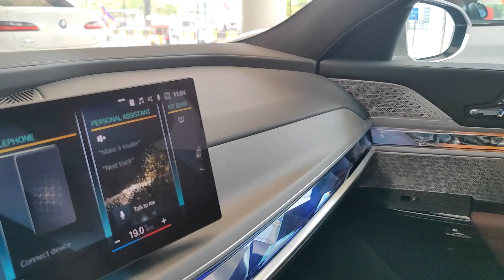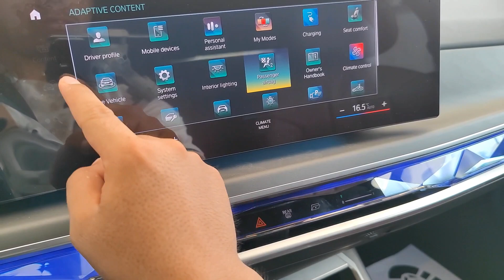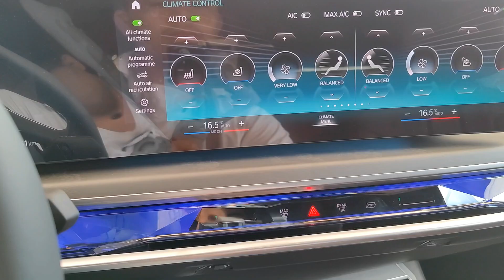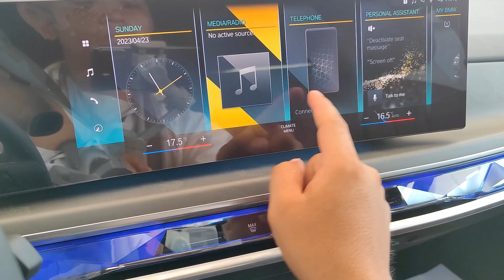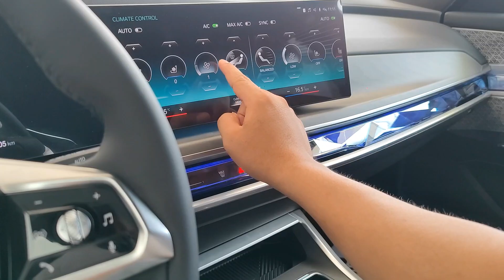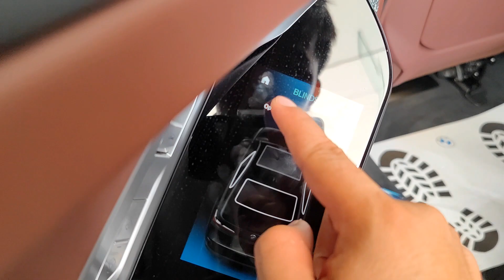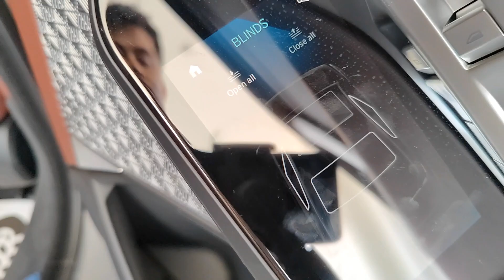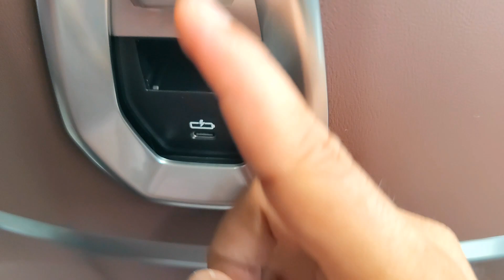NEW 2023 BMW I7 REVIEW The Ultimate High Tech Luxury Electric Car!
thank you BMW Cambodai

If you listen to social media, the BMW i7 is a difficult car to love due to its unorthodox looks. But is beauty more than skin deep? Rory hops aboard to review the car’s comfort, space and extraordinary onboard technology.